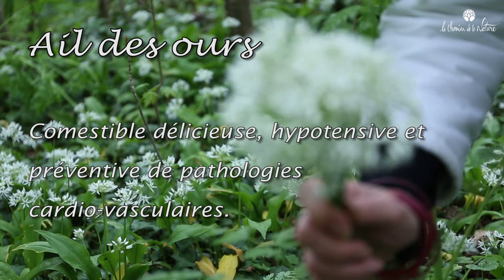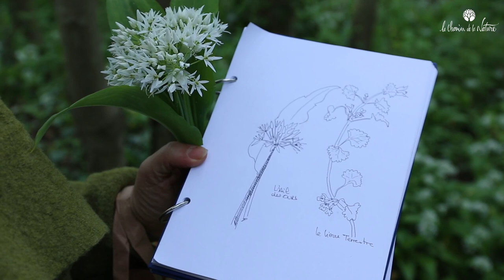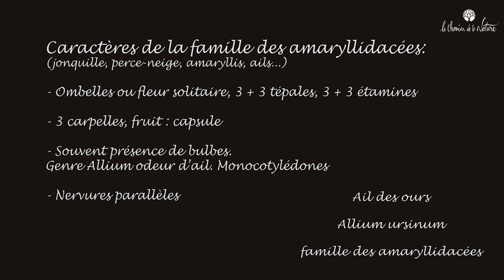Ail des ours, Allium ursinum, plante sauvage comestible et médicinale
Le Chemin de la Nature a pour objectif de transmettre la connaissance des plantes sauvages et leurs usages aux futurs cueilleurs. Nous organisons des sorties, ateliers et stages sur le thème des plantes sauvages comestibles et médicinales, et de la naturopathie. Ces balades s’adressent autant aux novices qu’aux initiés, chefs cuisiniers, permaculteurs, mais aussi aux entreprises et écoles.

📗 Inscrivez-vous à la newsletter et recevez gratuitement tout sur nos 6 plantes sauvages comestibles et médicinales préférées, et les règles de cueillette à connaître 🍓🌿

🌿 Vous voulez aller plus loin ? Découvrez notre formation en ligne unique et complète pour connaître, cueillir, cuisiner et se soigner avec les plantes sauvages comestibles et médicinales 🌱🍃🍓🍎

🌿 Découvrez nos articles, vidéos et événements autour des plantes sauvages sur notre